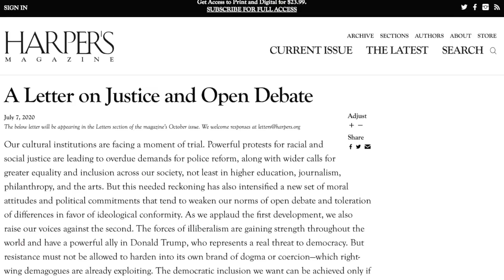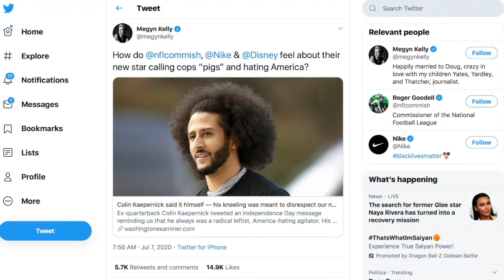Is ‘Cancel Culture’ Even an Actual Thing? (w/ Lance of The Serfs)